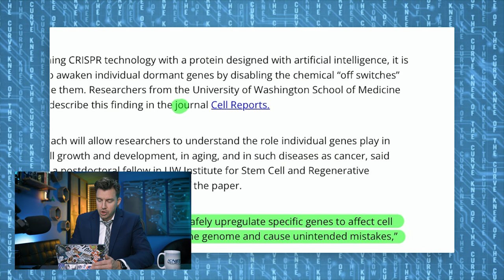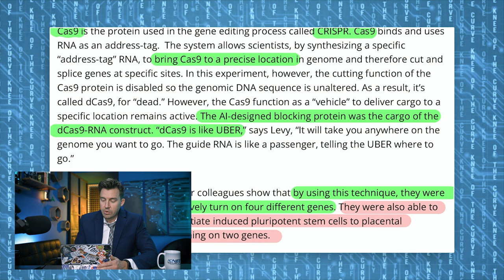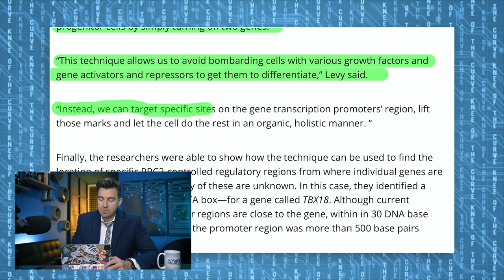Programmable Aging - Knee Of The Curve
Aging Backwards could be possible with new breakthrough in Epigenetics. The key to unlocking the fountain of youth, and some epic pranks.

Send Crypto...
BAT COIN:
0x66E449c3ccf85FfD440CEa3DF5b4e0DBB24D42e2
BITCOIN:
1KMFcsnL3qY3WAhRUm4HSoGfACvtUGtmC7
DOGE:
DMCd5ziEuPWgPCYVKUVc4C1nhuZzYMzK3E